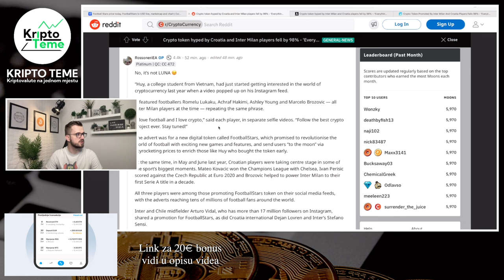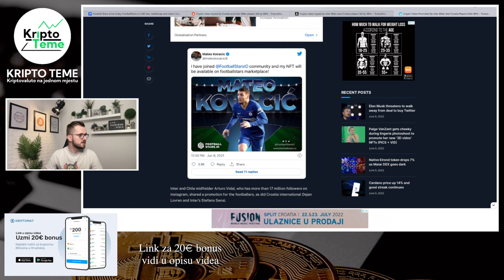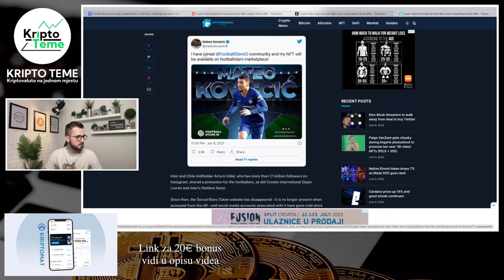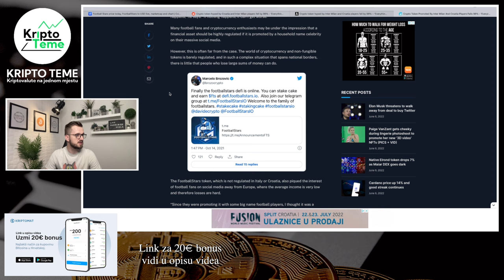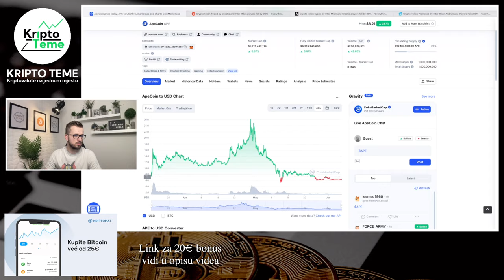KRIPTO SKANDAL ? Nogometni reprezentativci koje spominju mediji + ostale kripto vijesti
PROJEKT VALIDUS
BESPLATNA REGISTRACIJA

Kriptovalute
Kriptovalute 2022
Kriptovalute 2022
KRIPTO PLAN I IMATE LI GA? Kako zaraditi na kriptovalutama - Kriptovalute 2022 - Ulaganje - Bitcoin
kriptovalute
Kriptovalute cardano bitcoin ethereum xlm shiba inu doge coin
Kriptovalute novosti Cardano Bitcon TRX Baby Doge i ostalo
cryptocurency cardano